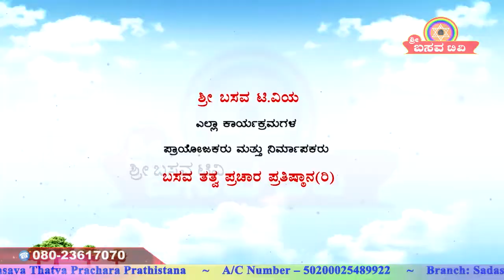Sri Basava Tv- Sharanara Sandesha- Vachana Vaibhava- Dr. Chikkahejjaje Mahadev- Ep 18